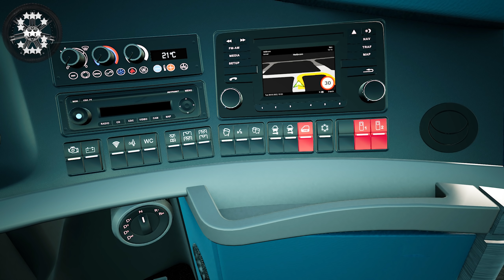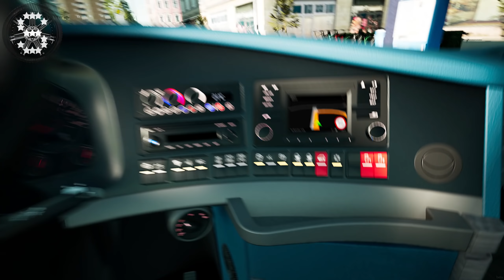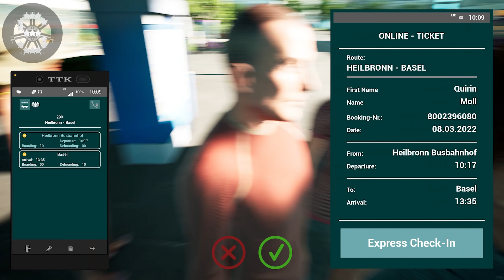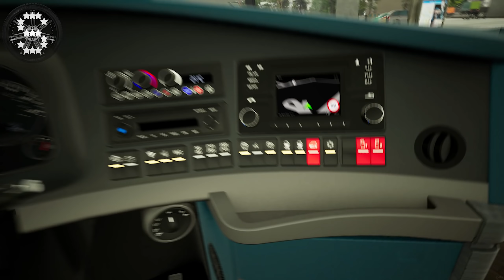Fernbus Simulator - Neoplan Skyliner ! GAMEPLAY !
The MOD paintwork, MarinoBus - Neoplan Skyliner by Bevilacqualex's Workshop , Steam

2000 km of track, corresponds to a real route length of 20,000 kilometres
More than 40 German cities, including:

- Berlin
- Hamburg
- Munich
- Cologne
- Frankfurt
- Stuttgart
- Leipzig
- Dresden
- Erfurt
- Würzburg
- Karlsruhe
- Bremen
- Hannover
- Dusseldorf
- Dortmund

Repaints

Lifting system
Reactive displays
Original sounds

FERNBUS
FERNBUS SIMULATOR
FERNBUS COACH SIMULATOR
BUS
Logitech G920 Steering Wheel
Paddle Shifter